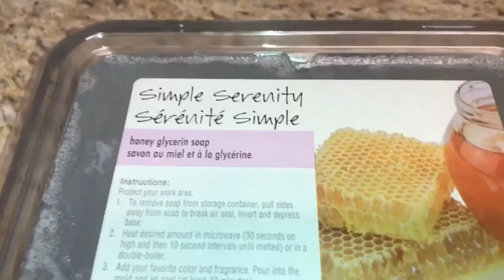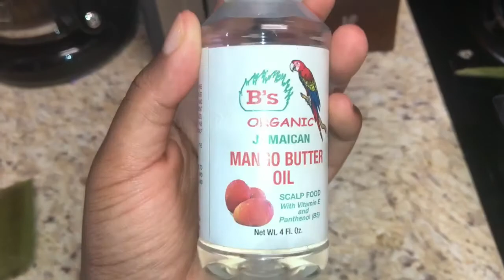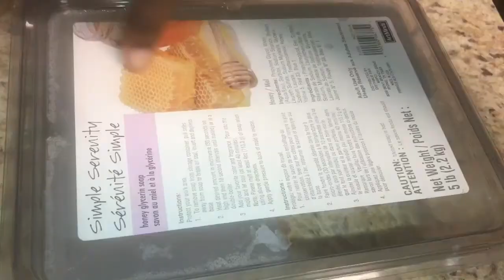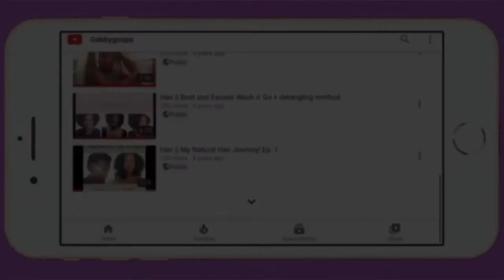How To Make Aloe Vera Shampoo/Soap Bars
Here’s how to make homemade shampoo bars & soap with aloe vera!